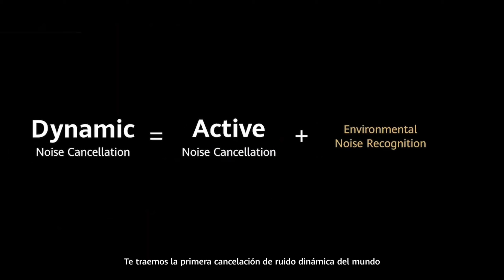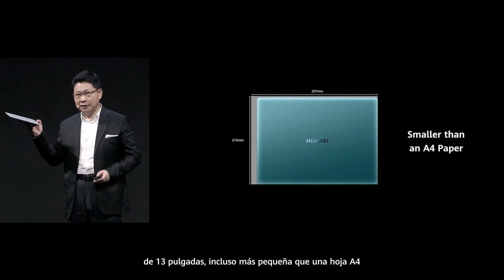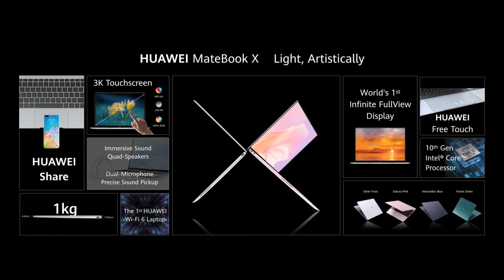Huawei planea distribuir Harmony OS en 100 millones de dispositivos y con 40 marcas distintas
Huawei planea distribuir harmony west a más de 40 marcas